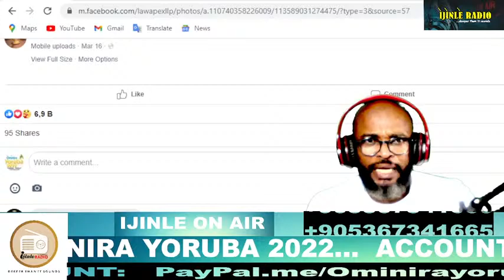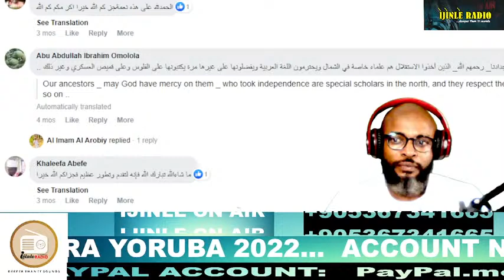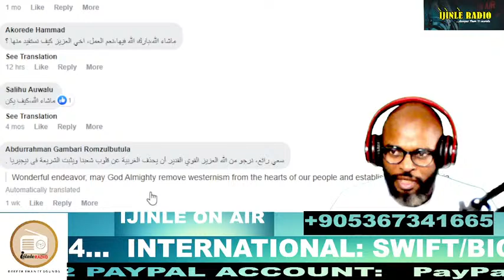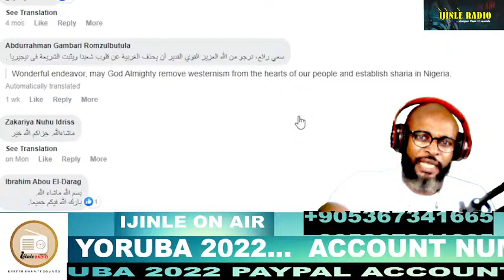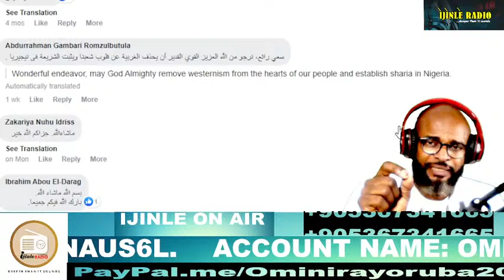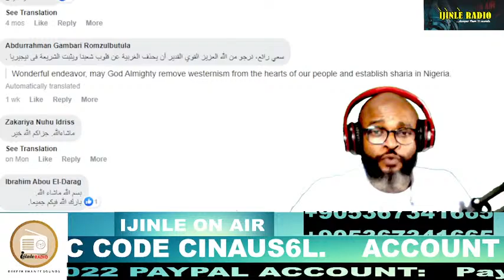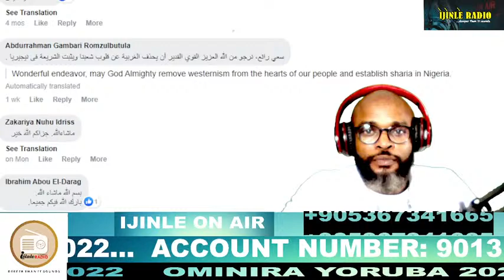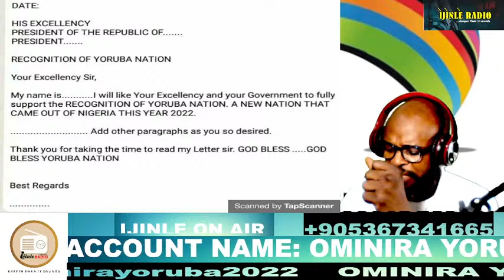THE GREATEST ANALYSIS ABOUT YORUBA NATION STRUGGLE (6TH JULY, 2022)